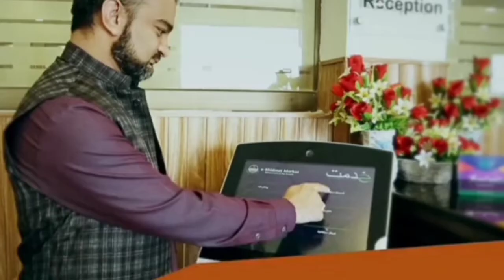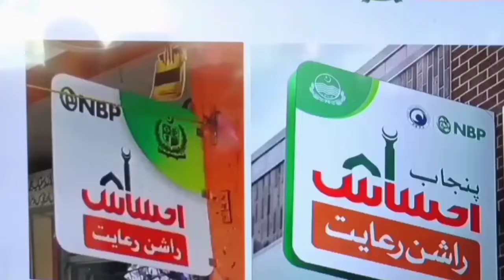Ehsaas 8171 web portal check online|8123 ehsaas program cnic check online|Ehsaas rashan program code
8171 check online 2022 registration,
ehsaas program registration online,
ehsaas program registration online 8171,
ehsaas program registration 8171 nadra 2022,
8171 check online 2022 registration date,
8171 check online 2022 by cnic,
ehsaas program cnic check online,
online check ehsaas program,
ehsaas kafalat program check cnic,
8171 portal,
8171 sms detail,
ehsaas tracking 8171,
ehsaas 8171 web portal,
ehsaas 8171 web portal check online,
bisp 8171 online registration,
bisp registration check by cnic 2022,
bisp online registration check by cnic,
bisp online registration 2022,
online registration bisp card,
bisp new payment 2022,
bisp new payment check by cnic,
ehsaas program new Qist 7000,
7000 ehsaas program,
ehsaas kafalat 7000 new Qist,
check online payment 7000,
ehsaas program payment 7000,
7000 check karne ka tarika,
8171 check online 2022 registration 25000,
25000 ehsaas program 2022,
ehsaas 25000,
8171 Check Online 2022 Registration,
ehsaas program 25 000 online registration,
8171 check online 2022 registration 25000 prize,
25000 ehsaas program,
8123 check online 2022 registration,
8123 online registration,
8123 web portal,
ehsaas rashan portal,
ehsaas rashan gov pk online registration,
ehsaas rashan pass gov pk,
8123 web portal 2022,
8123 check online 2022,
8123 ehsaas program cnic check online,
bisp 8123 online check,
ehsaas rashan program online registration,
8171 rashan program check online,
ehsaas rashan program 2022 registration online,
rashan pass gov pk online registration,
ehsaas taleemi wazaif registration 2022,
ehsaas taleemi wazaif online registration 2022,
ehsaas taleemi wazifa apply online,
ehsaas taleemi wazifa online apply,
ehsaas taleemi wazifa check online,
ehsaas taleemi wazaif check online 2022,
ehsaas taleemi wazaif registration online,
ehsaas taleemi wazifa form,
ehsaas taleemi wazifa program,
ehsaas taleemi wazifa app,
waseela taleem program registration 2022,
waseela taleem program application form,
waseela taleem program registration 2022 online apply,
waseela e taleem online registration,
waseela e taleem application form,
waseela taleem program check online,
14000 ehsaas program,ehsaas program check 14000,
8171 check online 2022 registration date,
14000 ki kist kab milegi,
14000 ki dusri kist kab milegi,
14000 ki teesri kist kab milegi,
14000 ki chauthi kist kab milegi,
14000 check karne ka tarika,
14000 paise check karne ka tarika,
14000 lene ka tarika,
14000 ki new update,
14000 ehsaas program atm se paise kaise nikale,